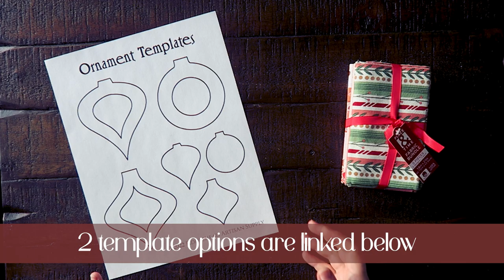Handmade Felt Christmas Ornaments | let's get crafty! Christmas DIY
Happy Holidays babes!
I've been missing crafting so I thought it was time I made a cute little tutorial of making some home made, by hand, christmas ornaments out of felt and whatever cute fabric you'd like.

I also thought this could be a really cute thing to make for grandparents if you use your kids/family picture in place of the fancy/pretty fabric in the windowpane sections.

Here are the two links to ornament templates:
This is the one i used:

Also I did my best to find and link all the products I used (or similar) here, but you can easily find these at any craft store near you, and maybe even some second hand shops if you're lucky.

** I wanted to note here that all the leftover fabric I had from the 5 piece bundle from Joann's that I will be using them to wrap presents for christmas this year. Every year I add more fabric to my NO WASTE christmas wrapping supplies. I just may make a video about this as well, so stayed tuned.**

Felt Bundles:

Glitter gold ribbon:

HAPPY HOLIDAY CRAFTING BABES!

XOXO,
cass

!PERSONAL LINKS!